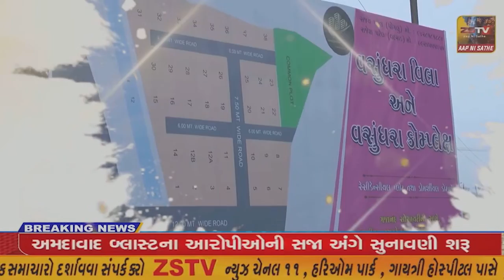કેશોદ માં બસ સ્ટેશનથી સ્વચ્છતા અભિયાન શરૂ કરાયું //ZSTVNEWS//